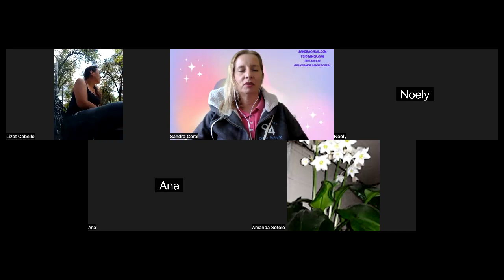EJERCICIO ENERGETICO PARA TRANSFORMAR ALGO EN TU VIDA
¿y sí te permitieras ser las energias de la transformación que estas deseando?
¿Cuánta más facilidad puedes elegir hoy qué antes no te permitiste?
¿Qué tal que la transformación que estás eligiendo para ese tema en tu vida ya esta disponible para ti y sólo requieres soltar la solidez que te mantiene recreando más de lo que tanto deseas cambiar?

Te invito a este programa; "Transformando tu vida" en dónde recibirás mi acompañamiento, herramientas de conciencia, facilitación para soltar lo que no esta permitiendo qué crees eso que has estado pidiendo y mucho más.